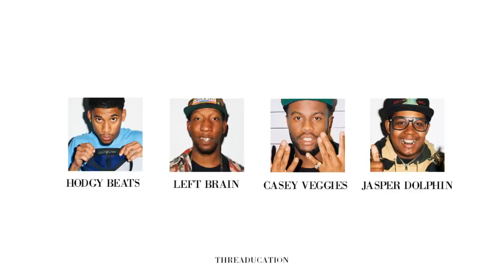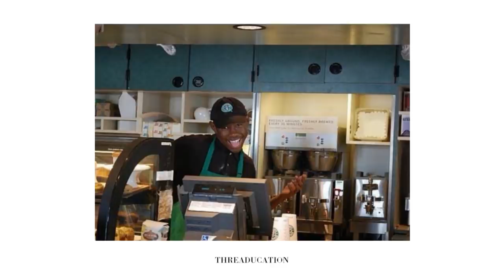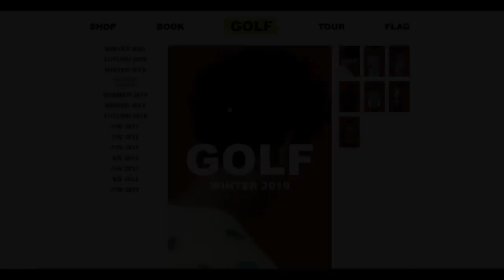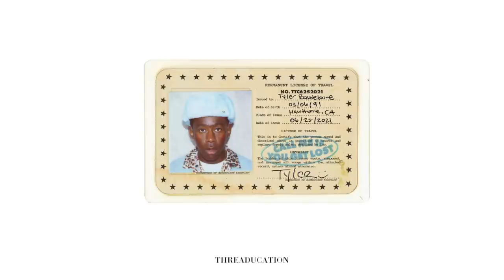The Style Evolution of Tyler, the Creator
Tyler the Creator is preparing to release his new album Call Me If You Get Lost, so now is as good a time as any to step back and look at how his sense of fashion has changed over the course of his career. He is widely considered to be one of the best dressed rappers, and in this episode of Threaducation we’re going to be looking at how he started off wearing streetwear brands like Supreme, launched his own Odd Future merch line, founded Golf Wang, hosted his own fashion show, created Golf Le Fleur, partnered with the likes of Vans and Converse, and so much more. We’ll even talk about my theory regarding the inspiration for his recent aesthetic, as it is seen in the LUMBERJACK music video, early images of Tyler Baudelaire, and other elements of the Call Me If You Get Lost album rollout. This is the style evolution of Tyler the Creator.